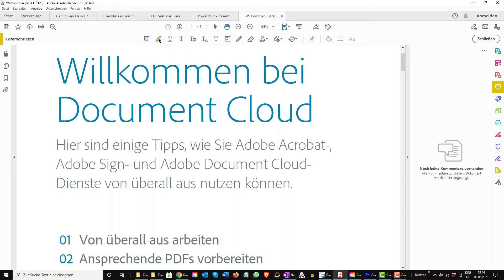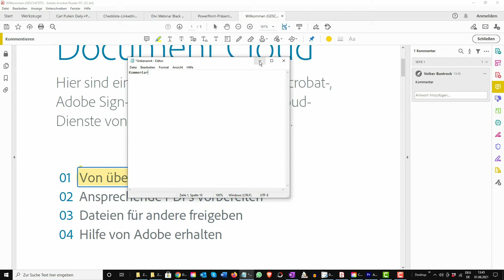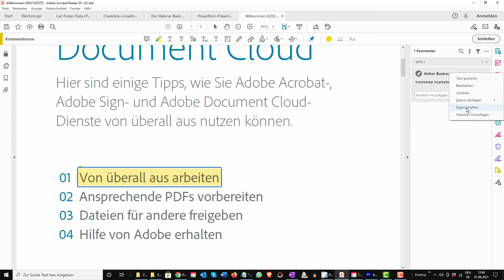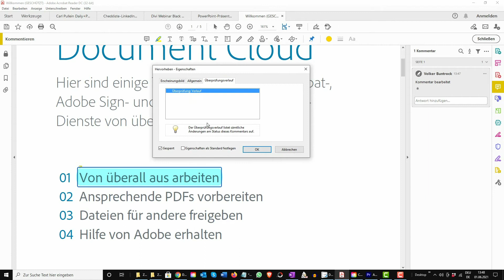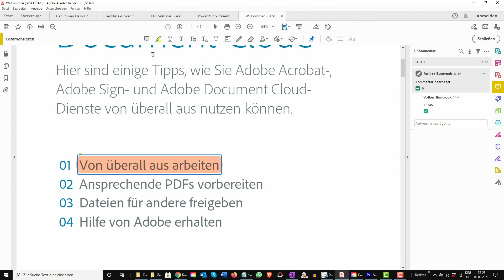Acrobat Reader-Tutorial: Mit dem Tool zur Hervorhebung Kommentare hinterlegen!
Adobe Acrobat Reader ist eine kostenlose PDF-Reader- und Verwaltungsanwendung von Adobe. Mit Adobe Acrobat Reader können Sie PDF-Dokumente einfach lesen, kommentieren und verwalten. In diesem Kurs werden wir uns die Funktionen und Werkzeuge ansehen, die die Anwendung für die Arbeit mit und die Verwaltung von PDF-Dokumenten bietet.

PDF-Dokumente sind nicht-destruktive Dokumentenformate, bei denen das Layout intakt bleibt, egal auf welchem System oder in welcher Anwendung Sie es betrachten. Es ist daher das beliebteste Format, das zum Austausch von Dokumenten für verschiedene Zwecke verwendet wird. Es gibt viele Anwendungen, die zum Anzeigen von PDFs verwendet werden können, aber Adobe Acrobat Reader ist das beliebteste und funktionsreichste Tool auf dem Markt.

Der Kurs "Acrobat Reader leicht gemacht" hat eine Gesamtlänge von 7 Stunden 15 Minuten und wird bei Programmänderungen oder -erweiterungen schnell aktualisiert.

Hier nur einige Beispiele aus der Vielzahl der Lektionen:

Dem PDF-Dokument Anhänge hinzufügen!

Eine Unterschrift von Dritten per Acrobat Reader anfordern!

2 Wege um Audio mit einer PDF-Datei verbinden!

Hinzufügen und Zugreifen auf Dateien in der Adobe Document Cloud!

Dieser Kurs wurde mit Adobe Acrobat Reader DC 2021 erstellt, ist aber auch für ältere und neuere Versionen der Anwendungsversion anwendbar.

Zögern Sie nicht und buchen Sie jetzt risikolos den Kurs!

Viele herzliche Grüße

Ihr Dozent

Volker Buntrock